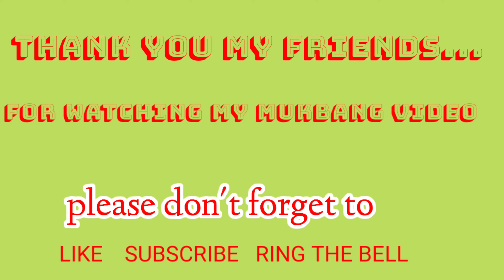My Healthy Menu! Pork Chop and Veggies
Simply Noemi Tv